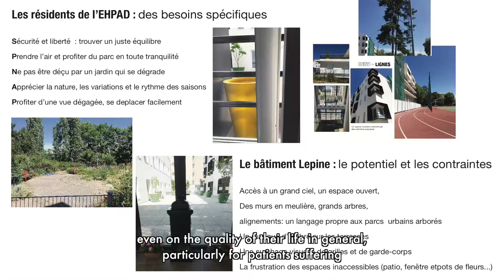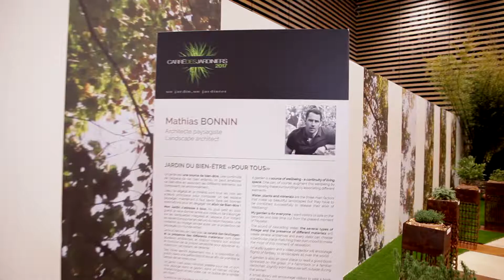Comment allier santé, bien-être et nature ? (How to combine health, wellness and nature ?)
Découvrez le point du vue des professionnels du secteur du paysage pour allier santé, bien-être et nature.
Propos recueilli lors du salon Paysalia 2017, dans le cadre du concours professionnel Carré des Jardiniers.

How to combine health, wellness and nature ?
Discover the perspective of professionals in the landscape sector to combine health, well-being and nature.
Interviewed during the Paysalia 2017 show, as part of the Carré des Jardiniers professional contest.